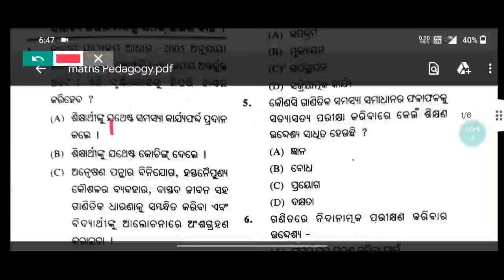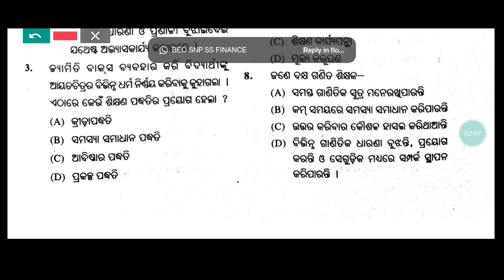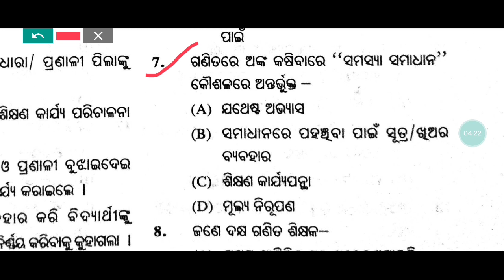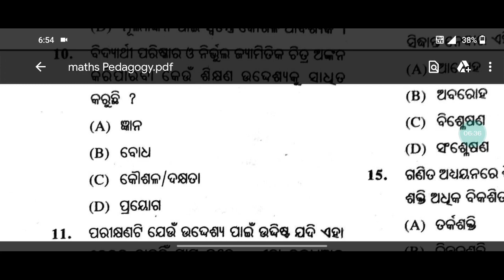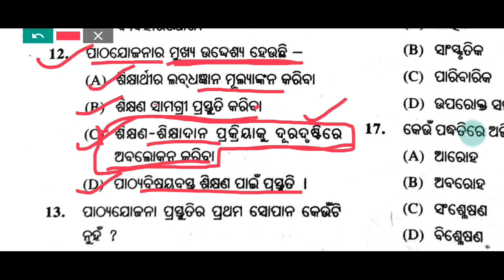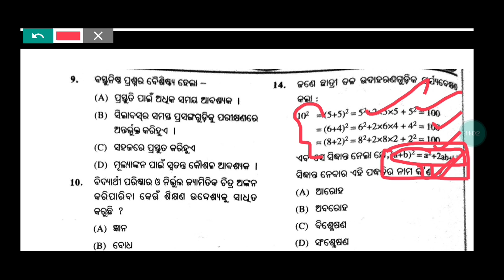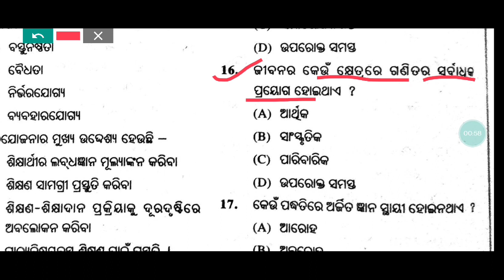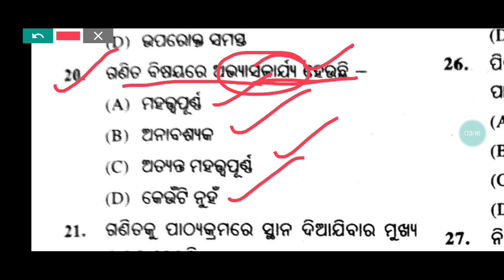Target OTET 2022 || maths pedagogy MCQ || most important question by jsm study lines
OTET-2022 || otet class-1 || child development & pedagogy || ଶିକ୍ଷାର୍ଥିର ବୃଦ୍ଧି ଓ ବିକାଶ || pedagogy|

OTET 2022 || CLASS-4 || child development and pedagogy || most important question by jsm study lines ||

OTET EXAM 2022 ll Practice questions. 30 ll Pedagogy questions
Otet previous year child development and pedagogy questions||otet exam 2020
Otet top selected 200+ pedagogy questions ||Otet pedagogy paper-1 and paper-2||otet exam odisha 2
Otet pedagogy marathon class
OTET EXAM 2022 ll OTET CHILD DEVELOPMENT & PEDAGOGY ll 30+ QUESTIONS ll pdf file download link
Otet top-30 pedagogy previous year questions and answers||Otet pedagogy questions and answers
OTET Class ।। Pedagogy Class 1(Child Growth and Development)
OTET EXAM 2022|CHILD DEVELOPMENT AND PEDAGOGY CLASS otet|MCQ question cdp

CHT/IAT 2022 || cbt result କେବେ ବାହାରିବ ?  when wiil be the CHT result published || mail from DSE ||
CHT/IAT 2022 | method of selection | normalisation process details | raw score details |cbt result |
CHT/IAT 2022 || Final cutoff for contractual high school teacher || contract teacher recruitment ||

CHT 2022 || important date lines for CHT || important notification || contract teacher recruitment |
CHT 2022|| expected cutoff pcm || all 4 shift analysis of PCM || question analysis of pcm ||
CHT 2022 || IAT 2022 || exam analysis TGT CBZ 1st shift || over all question was easy to moderate ||